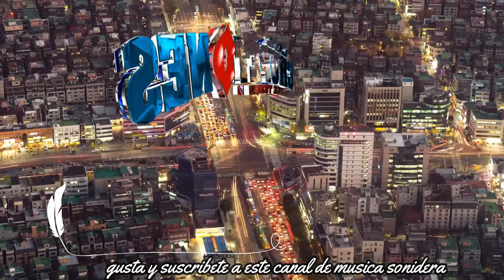amor de lejos GRUPO LOS CHUPETONES de jorge toxqui 2020